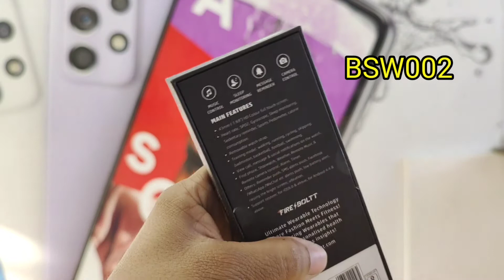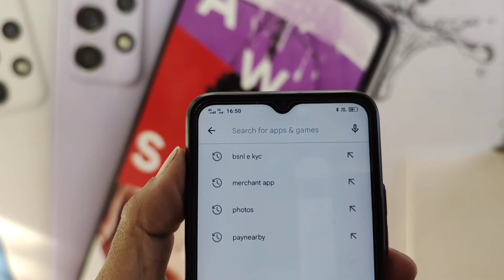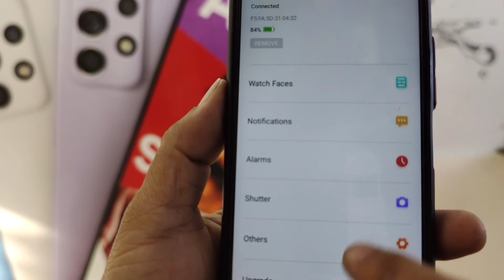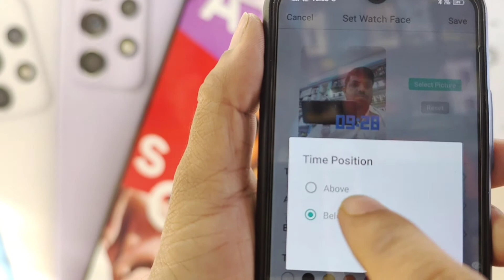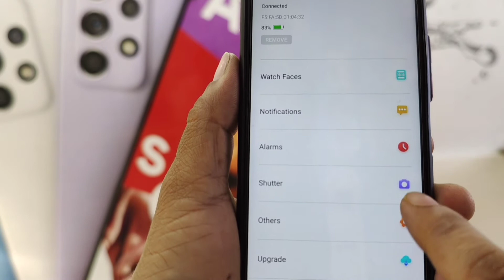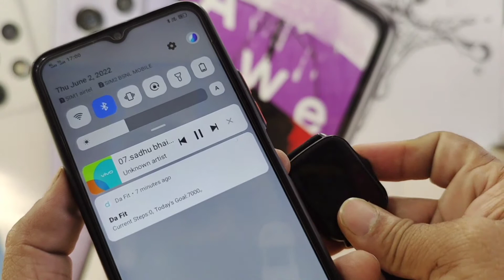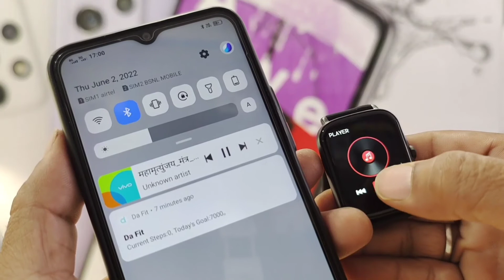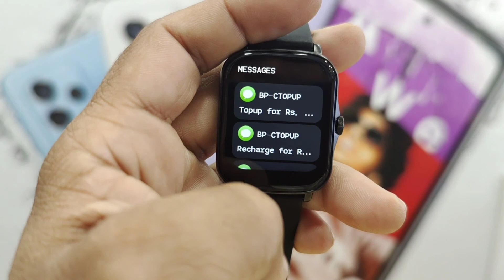fireboltt BSW002 smartwatch |full setup,charging guide & features explain#fireboltt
How to setup fireboltt smartwatch bsw002
fireboltt smartwatch bsw002 beast

Best Buy ♡